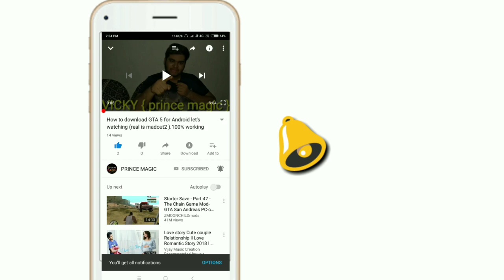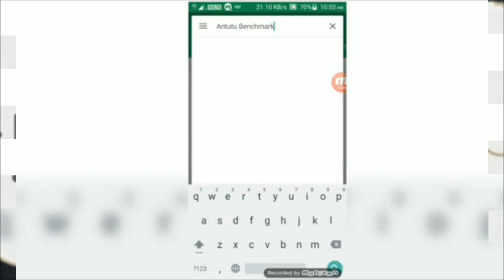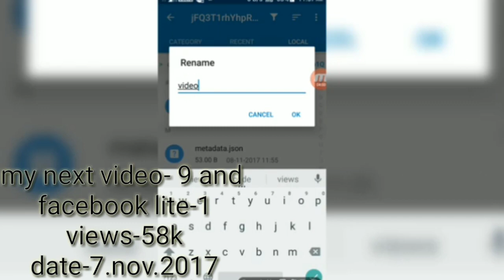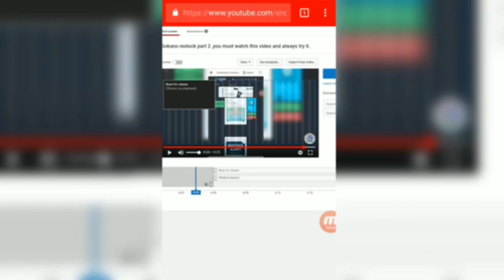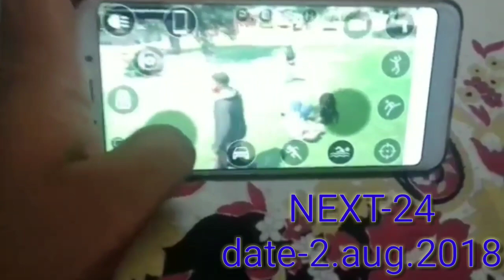My YouTube rewind,plz check out.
This is my first rewind video so, I don't know how it is but I was work hardly for making this video so, plz like this video and don't forget to subscribe my channel.